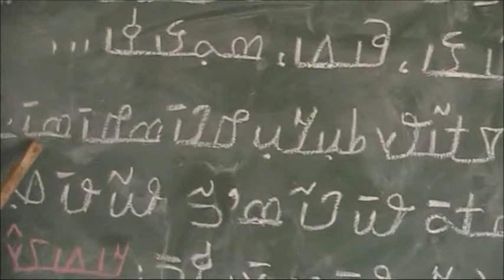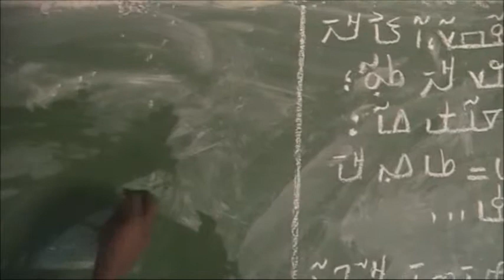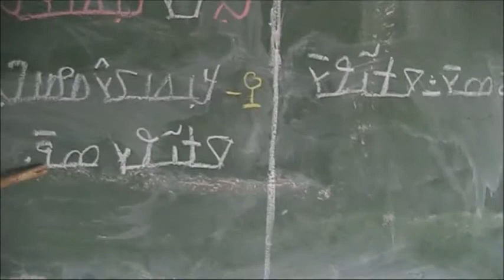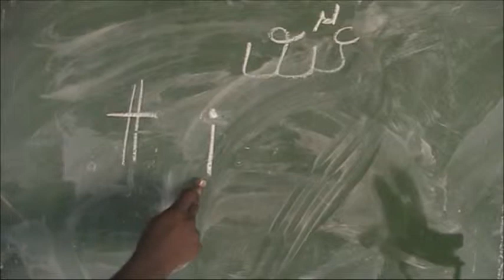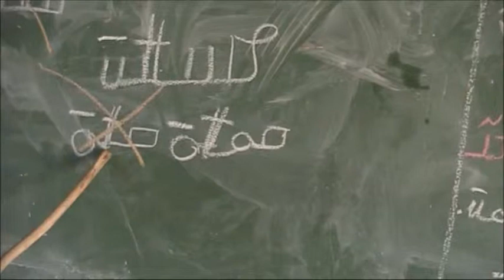ߟ ߲ ߞ ߲ ߝ ߲ ߉߲